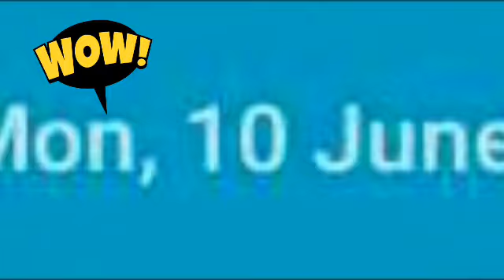Its BooTube Day 2019 💖